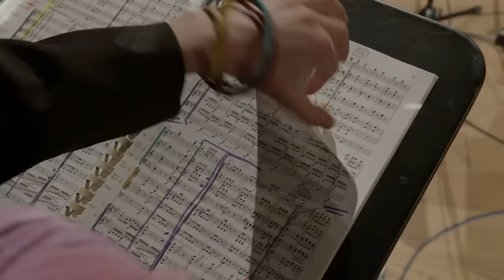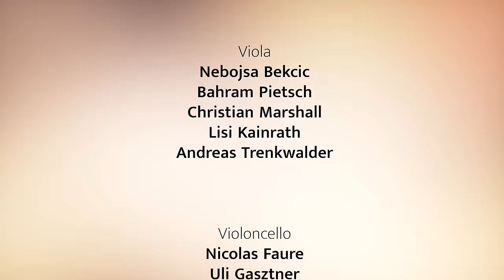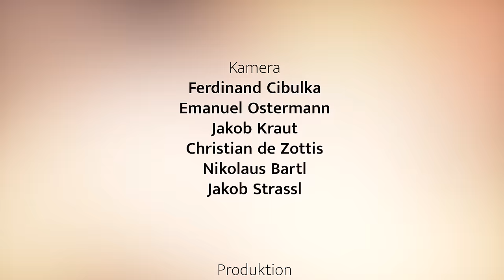Beethoven 7. Sinfonie / 7th Symphony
7. Sinfonie in A-Dur, op. 92 / 7th Symphony

00:00     Intro
06:42 1. Satz: poco sostenuto /vivace
20:40 2. Satz: allegretto
29:29 3. Satz: presto
31:32 4. Satz allegro con brio

Musikalische Leitung: Gerhard Sammer
Regie: Emanuel Altenburger
Schauspielerin: Annika Gruber
Film-Zuspielungen: Daniel Dlouhy, Bunny Beach Film
Aufnahmeleitung, Schnitt: Stefan Laube
Mix: Jacob Boissier, Gerhard Sammer, Stefan Laube
recording, mastering: jacob boissier